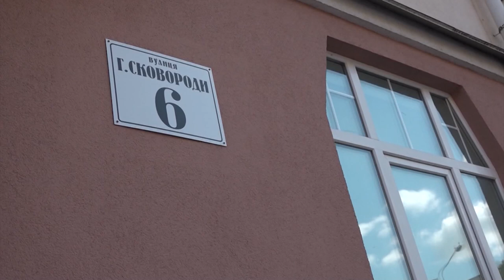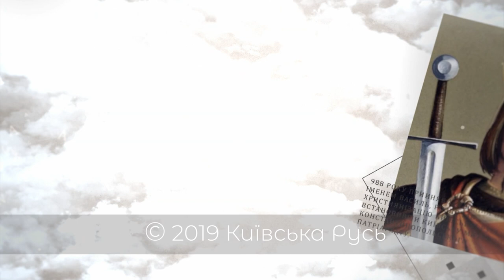Иван Мазепа: герой или предатель? // Артефакт #1 с Петром Толочко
О нём писали Вольтер, Байрон и Пушкин, его черты вдохновляли европейских художников. Так сложился романтический образ гетмана Ивана Мазепы, который имел несколько далёкое отношение к реальной исторической фигуре. С момента его смерти прошло более трёх веков, но и сегодня эта личность раскалывает наше общество. Существует мнение, что в истории Украины было только два крупных гетмана – Богдан Хмельницкий и Иван Мазепа. Можно ли их ставить в один ряд? Жизненный путь и судьбу Ивана Мазепы ведущие Владислав Дятлов и Денис Васильев обсудят вместе с историком и академиком Национальной академии наук Петром Толочко.

Распространи это видео!